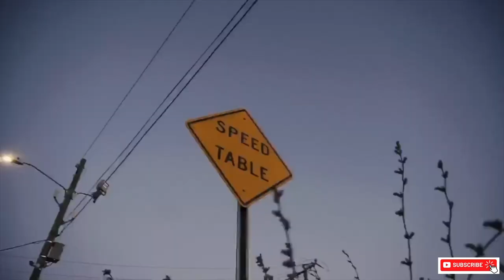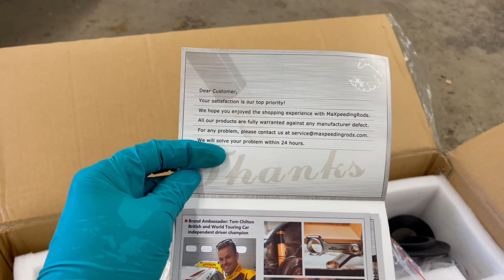New sponsor & New wheels for the Civic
Installing new maxpeedingrods coilovers on my 2008 Honda Civic to get the stance fitment right as well as installing new XXR wheels with a bit of Z action.

MaXpeedingRods.